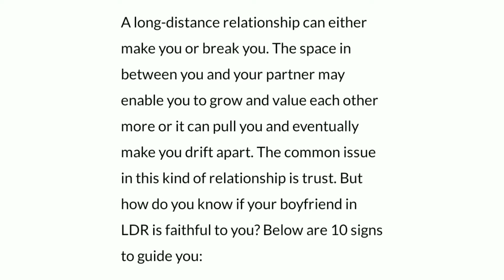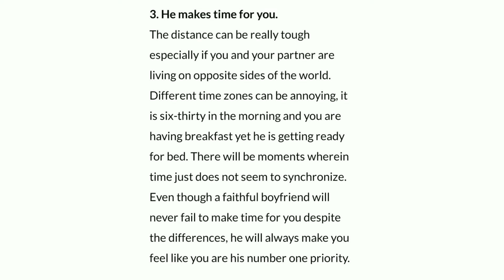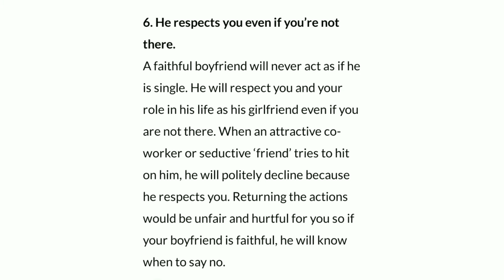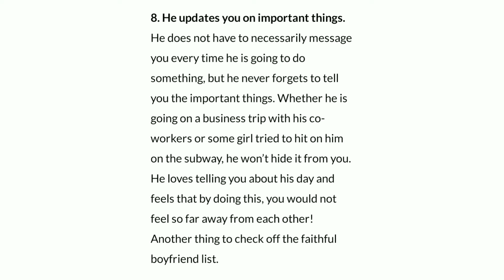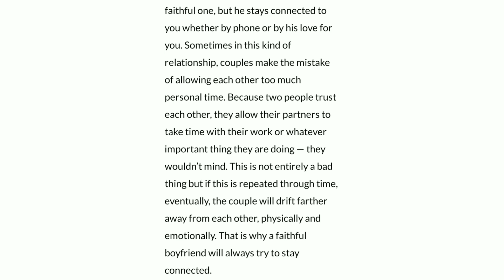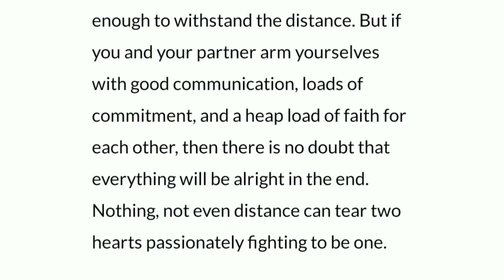SIGNS YOUR BOYFRIEND IN LONG DISTANCE RELATIONSHIP IS FAITHFUL